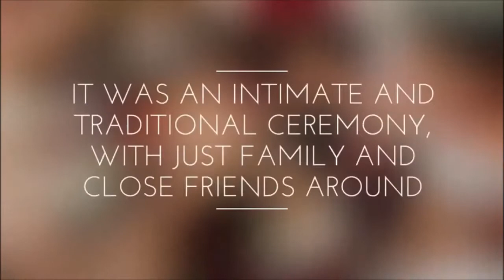Wedding of Femina Miss India 2016 Sushruthi Krishna - Speaks About PPDC Weddings